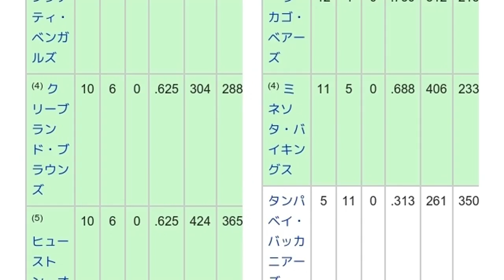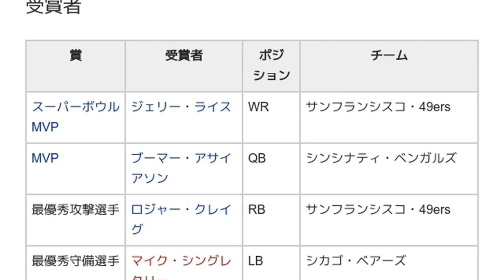「1988年のNFL」とは ウィキ動画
ウィキを動画で読む「1988年のNFL」のウィキ動画です。